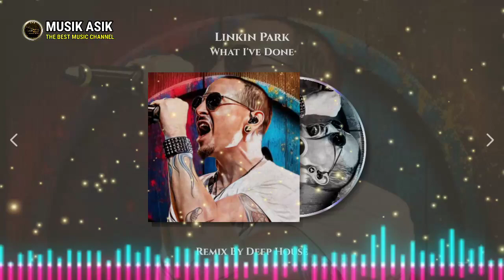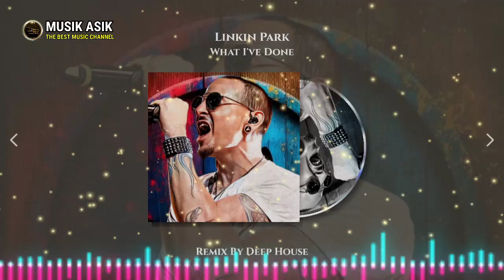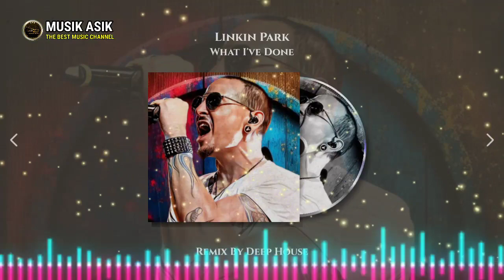Linkin Park - What I've Done (2023)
Lagu " What I've Done " ini menceritakan tentang pentingnya mengakui kesalahan yang telah kita lakukan dan terus berusaha untuk memperbaiki diri.

Lagu ini sangat populer dan sering diputar di radio dan televisi. Linkin Park telah menerima banyak penghargaan musik bergengsi, termasuk 2 Grammy Awards dan 5 American Music Awards.

Title   : What I've Done
Artist : Chester Bennington
Remixer : Deep House

🎶 Lyrics 🎶 :

In this farewell
There's no blood, there's no alibi
'Cause I've drawn regret
From the truth of a thousand lies

So let mercy come and wash away

I'll face myself
To cross out what I've become
Erase myself
And let go of what I've done

Put to rest
What you thought of me
While I clean this slate
With the hands of uncertainty

For what I've done
I start again
And whatever pain may come
Today this ends
I'm forgiving